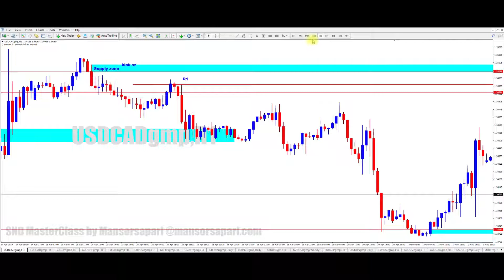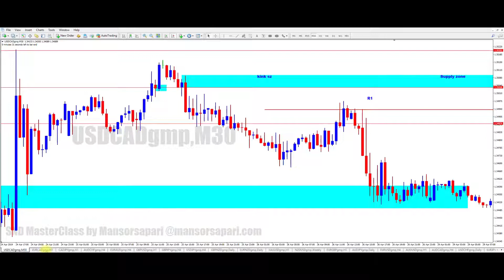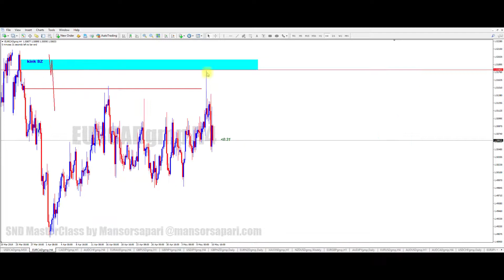15 KING Master Kink SZ Supply Zone